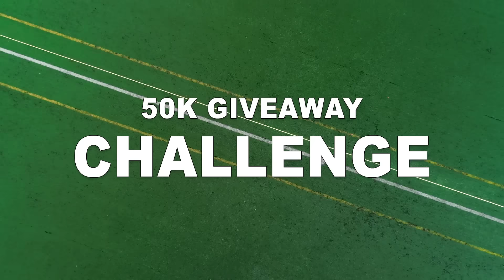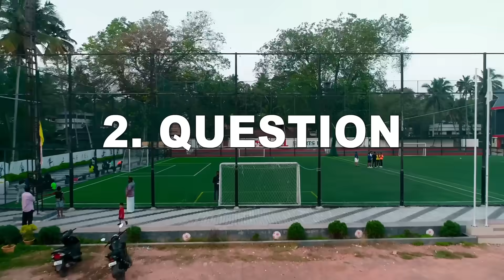Biggest Challenge with Subscribers 💥 Rs 50000 😱 Giveaway Game l Chattambees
Code:- newuser90

💃CHATTAMBEES💃